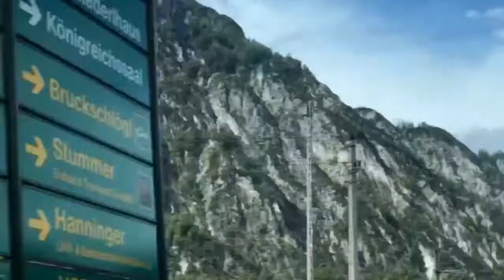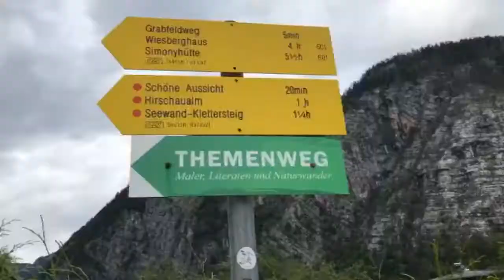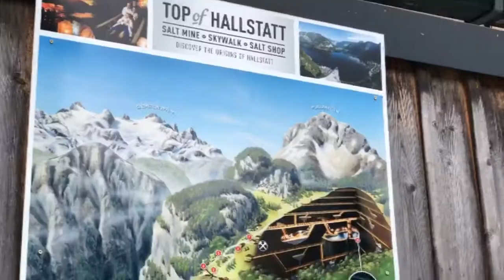DANAU HALLSTATT UPPER AUSTRIA 🇦🇹 ||LIBURAN MUSIM GUGUR PART 2